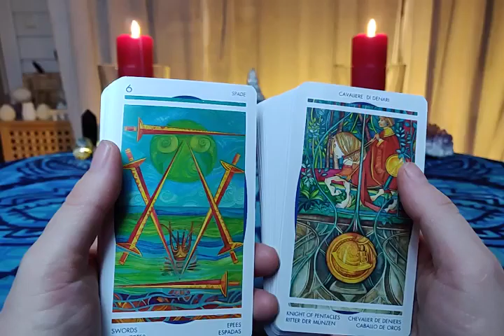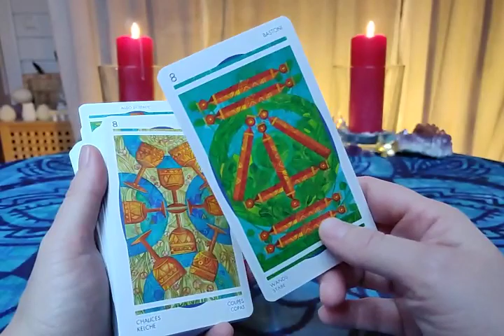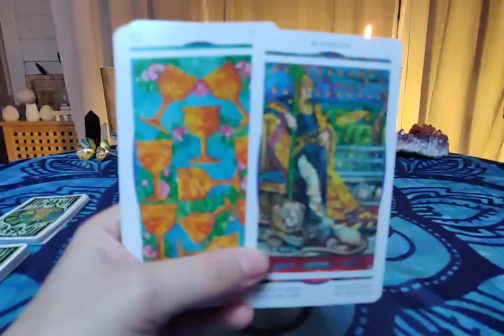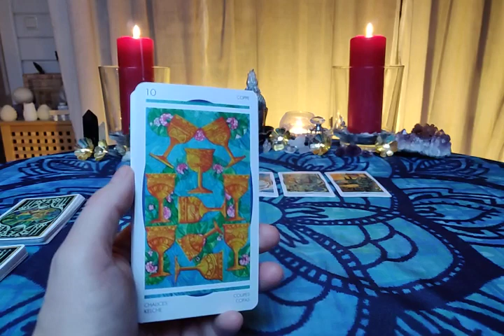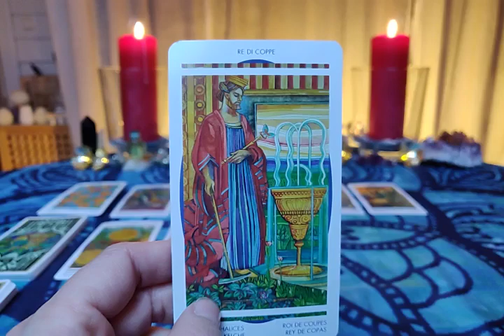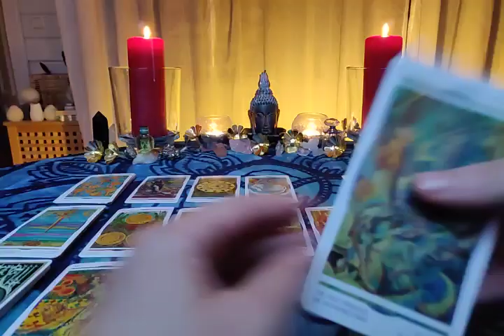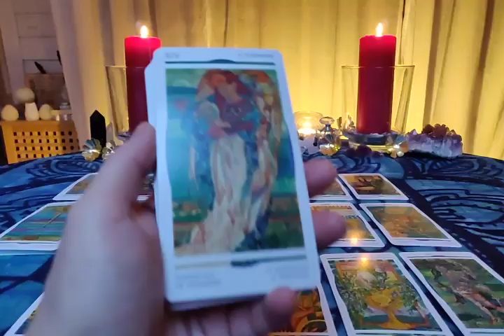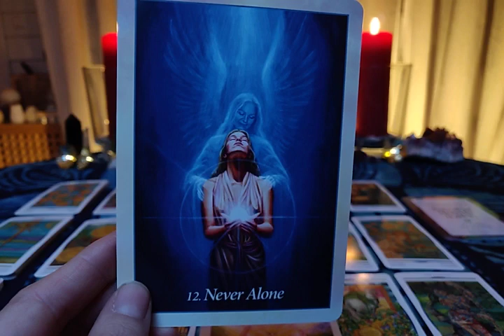Leo January 2019 Love & Spirituality reading - SECRET ADMIRER'S BEATING AROUND THE BUSH! ♌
☆ You can find all of the Decks I use in the playlist "My Decks" and also at my webpage;

"She's a girl with the best intentions
He's a man of his own invention
She looked out of the window
He walked out the door
But she followed him
And he said, "What'cha lookin' for?"

She said, "I want something that I want
Something that I tell myself I need
Something that I want
And I need everything I see"

He's been livin' in a pure illusion
She's gonna come to her own conclusion
Right when you think you know what to say
Someone comes along and shows you a brand new way

And I need everything - 'cause

It's so easy to make believe
it seems you're livin' in a dream
Don't you see that what you need
Is standing in front of you?

I want something that I want

"Unbreakable!
They Alive, Damnit!
It's a miracle
Unbreakable!
They Alive, Damnit!
But Females are strong as Hell

I was outside cuttin up bike tires with my grandson
When out of nowhere
Forty hundred police vehicles came bookin

They went, busted up in that weird old white dude's house
He had a cult up in there
White dudes hold the record for creepy crimes

Unbreakable!
They alive, dammit!
It's a miracle
Unbreakable!
They alive, dammit!
Females are strong as hell
Unbreakable!
They alive, dammit!
It's a miracle
Unbreakable!
They alive, dammit!

We've been livin here 10 years
Nobody seen no girl
Nobody heard no girl
Nobody smelled no girl

He had them underground
They came out the hole lookin round
Like a bunch of Punxsutawney Phils
And I said, "Nathan, is this for reals?!"

One, two, three, four girls came out

Unbreakable!
They Alive, Damnit!
It's a Miracle
Unbreakable!
They Alive, Damnit!
Unbreakable!
They Alive, Damnit!
It's a Miracle!
Unbreakable!
They alive, Dammit!
Unbreakable!
They alive, dammit!
It's a miracle
Unbreakable!
They alive, dammit!

That's gonna be uhhh you know uhhhh fascinating transition
Damnit!"